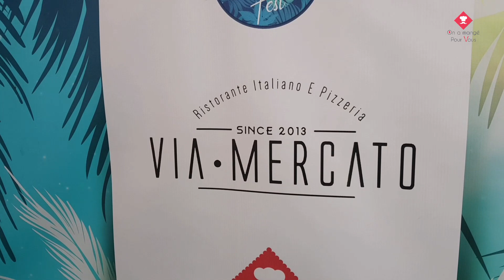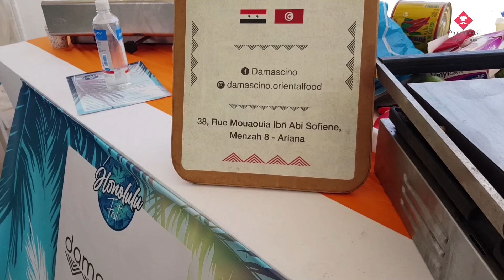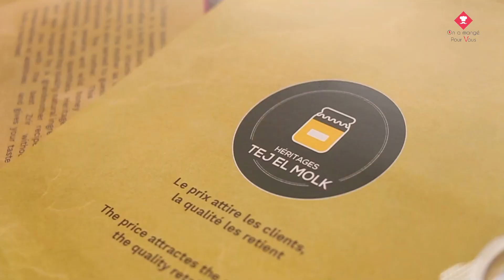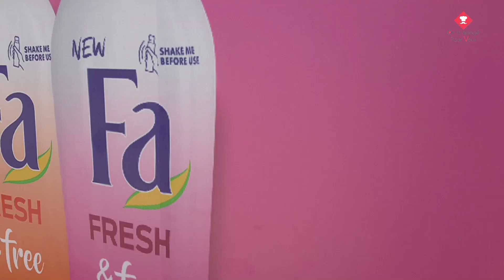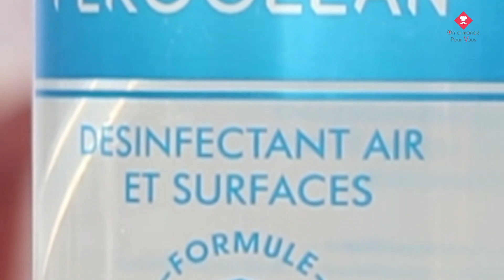honolulu fest BY OMPV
L'évènement Culinaire de l'été : Le 21/08/2020 by " On a mangé pour vous" à Hawaï Beach